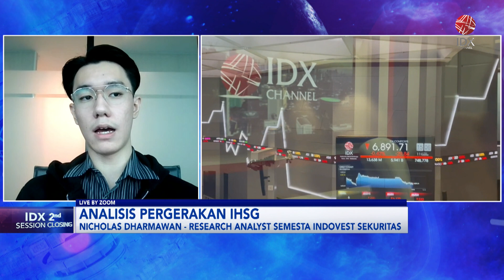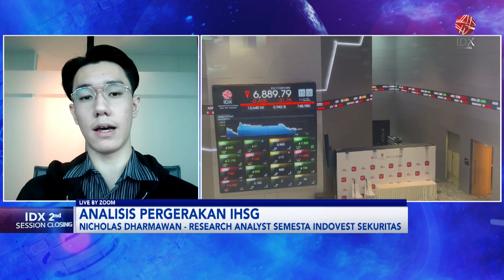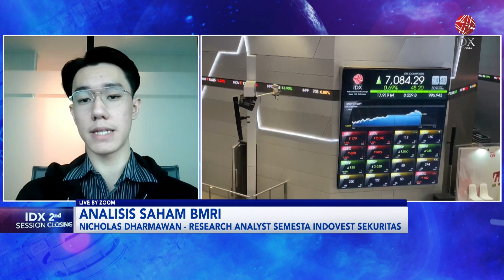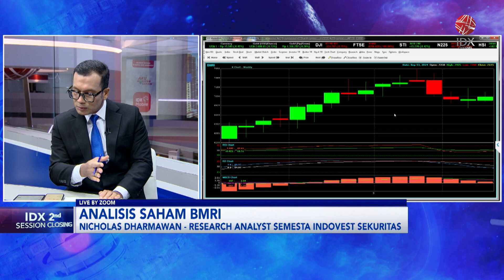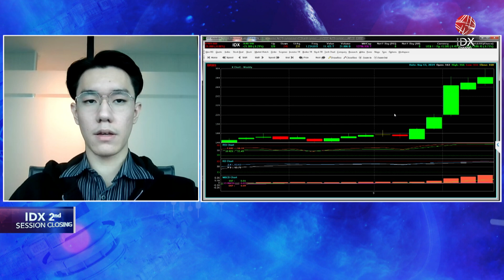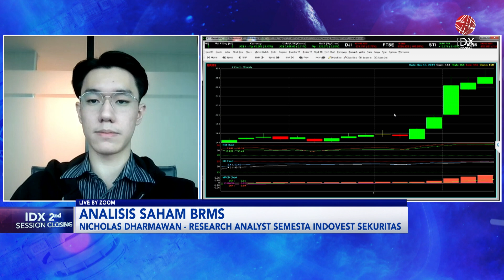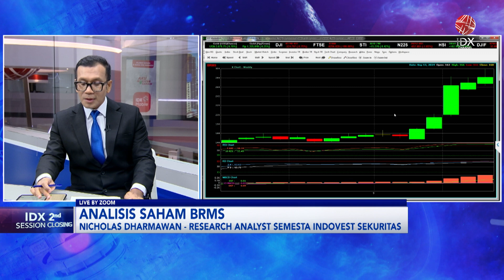IHSG Cenderung Bergerak Flat Usai Sentuh Level 7.650-an | IDX CHANNEL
IHSG ditutup 0,00% ke 7.627,06 sesi I Rabu (16/10). Sektor teknologi +0,89% GOTO +1,52%, MLPT +18,41%. Infrastruktur +0,81% BREN +3,05%, properti +0,51% PANI +2,69%. Sektor energi -0,52% ADRO -1,03%. Dari perbankan Big caps saham BMRI -1,06% dan menjadi laggard IHSG 6,7 indeks poin. Saham BMRI cenderung fluktuatif setelah di Selasa menguat 1,81%. Dari global, Bursa ekuitas Wall Street ditutup lebih rendah, Selasa, dengan penurunan 1% di Nasdaq karena saham chip tersungkur dipicu kekhawatiran permintaan, sementara sektor energi merosot 3% akibat kejatuhan harga minyak.